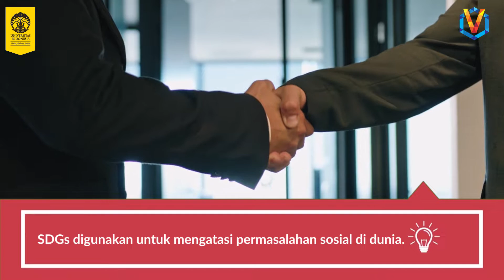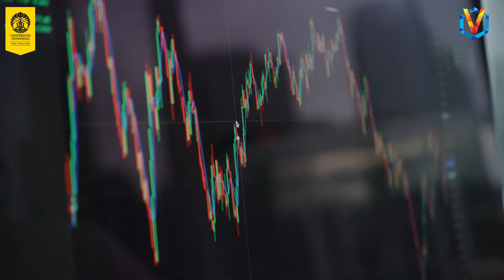Kenapa SDGs Itu Penting?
Banyaknya masalah sosial dan kemanusiaan di dunia ini membuat adanya SDGs atau Sustainable Development Goals jadi aksi penting untuk dilakuin oleh banyak negara.

SDGs ini juga diharapkan bisa tercapai di tahun 2030, Sobat UI! Memang sepenting apa sih SDGs ini? Dan apa aja 17 tujuan yang ditargetkan bisa mengatasi masalah sosial ini? Bersama narasumber kita, Bapak Budhi Dharma, S.Kesos., MPP (Soc.Pol.) - Dosen FISIP UI, kita coba cari tau lebih lanjut di part satu ini, ya!

00:00 Intro
00:11 Apa itu SDGs?
01:51 Apa tujuan dari SDGs?
02:49 Kenapa SDGs itu penting?